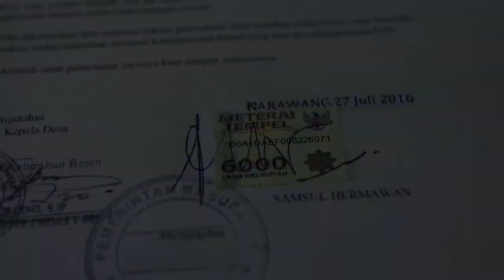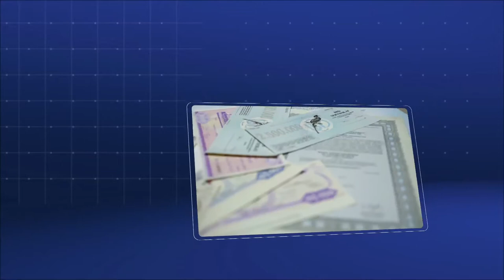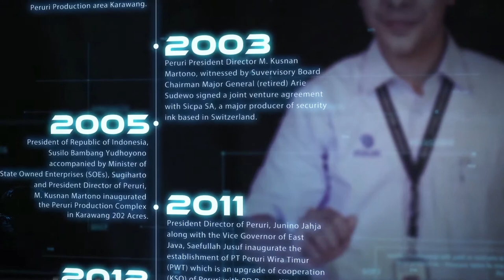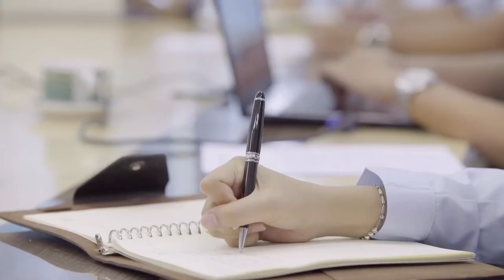Peruri Company Profile